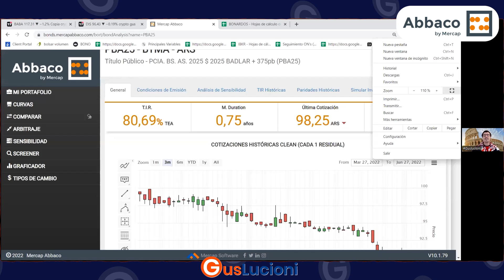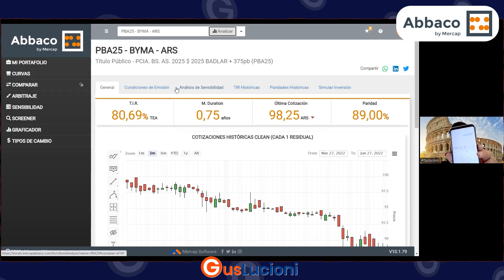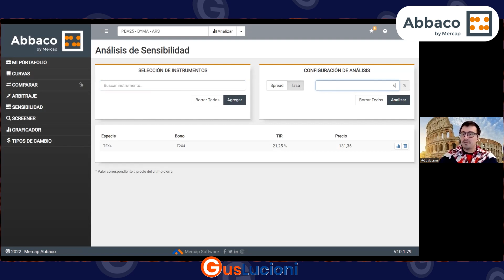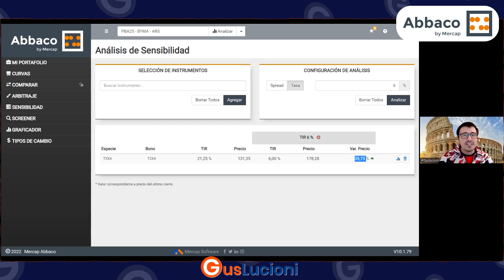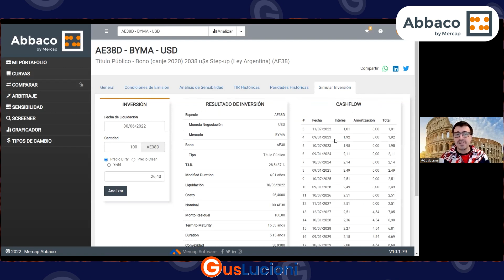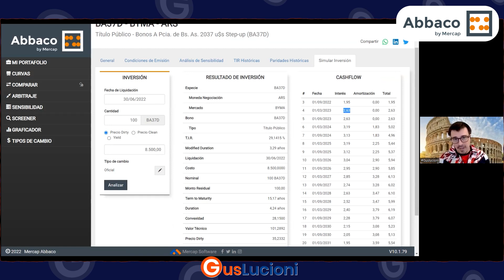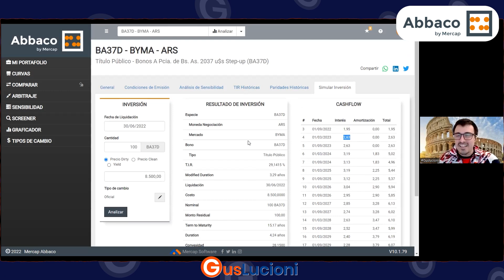SUBE el USD, ¿Ya no sirve el PBA25? (2022) Gus Lucioni